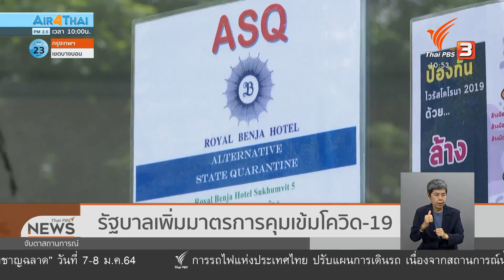รัฐบาลเพิ่มมาตรการคุมเข้มโควิด-19 (3 ธ.ค. 63)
จากสถานการณ์ผู้ติดเชื้อโควิด-19 ในไทยที่ทำให้เกิดข้อกังวลว่าจะกลับมาระบาดอีกครั้ง ส.ส.พรรคก้าวไกล ระบุว่าต้องหาจุดสมดุลระหว่างจำนวนผู้ติดเชื้อกับเศรษฐกิจปากท้องของประชาชน ขณะที่นายกรัฐมนตรีกำชับคุมเข้มห้ามลักลอบเข้าเมืองตามช่องทางธรรมชาติ และสั่งควบคุมมาตรการจัดสถานที่กักตัวทางเลือกแห่งรัฐกว่า 100 แห่งสำหรับชาวต่างชาติ เพื่อให้ประชาชนคลายกังวล